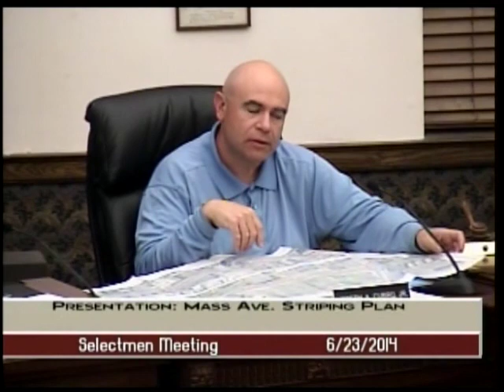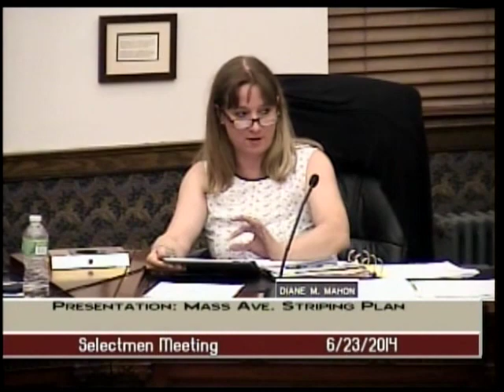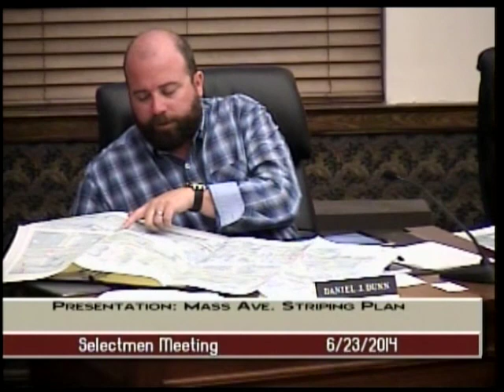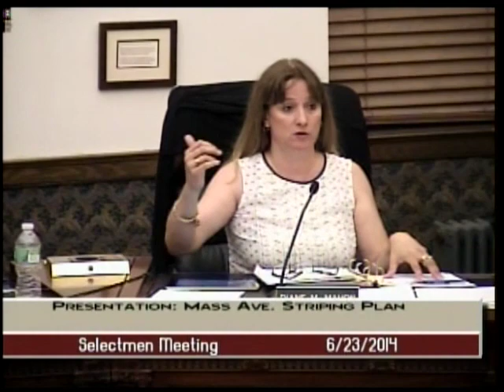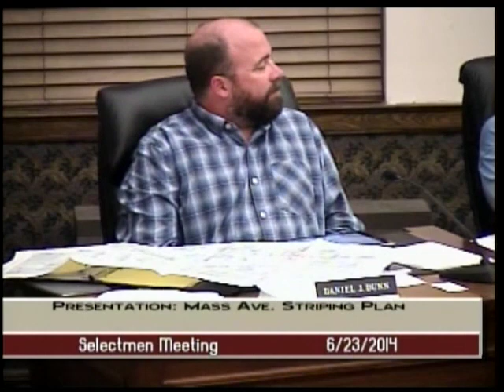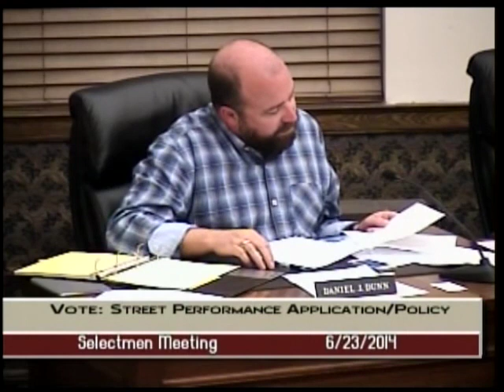Selectmen Meeting - June 23, 2014